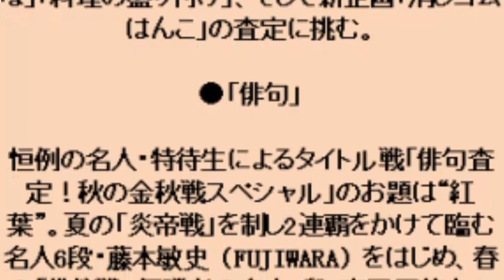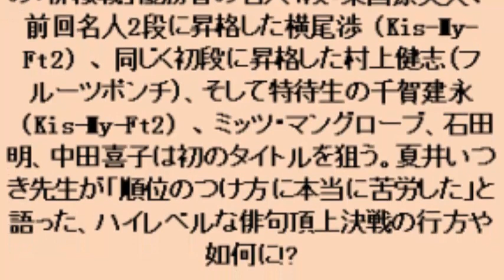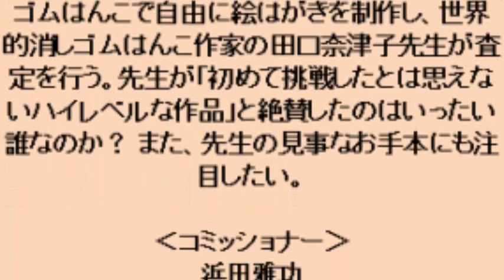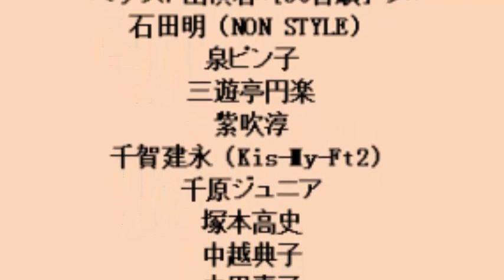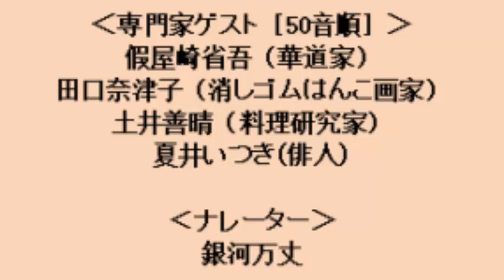フジモン・東国原・キスマイ横尾らが「俳句」頂上決戦、新企画「消しゴムはんこ」査定も 「プレバト!!」3時間SP